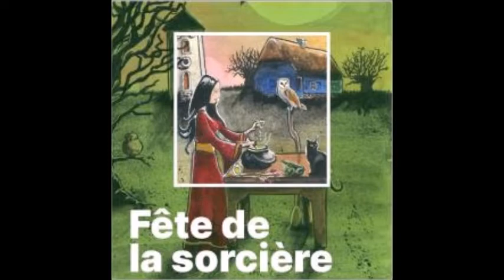Fête de la Sorcière Musée de Plein Air, Villeneuve d'Ascq